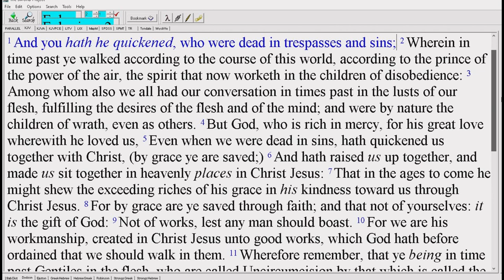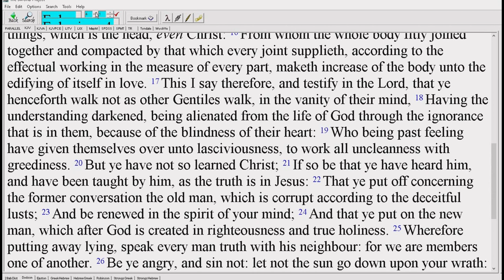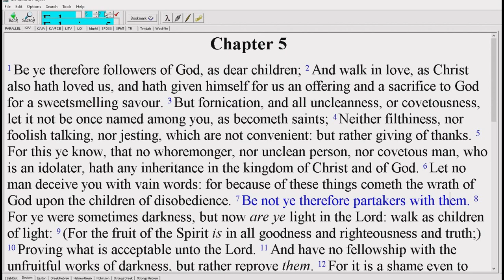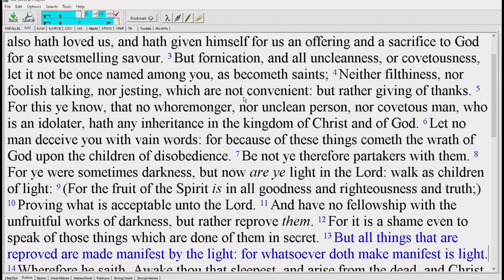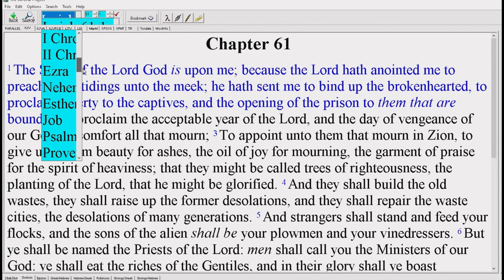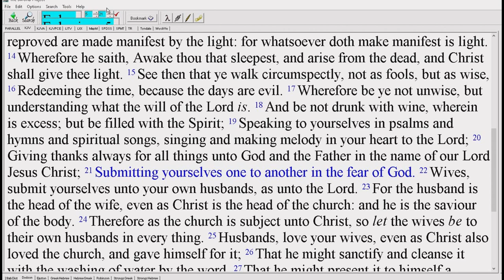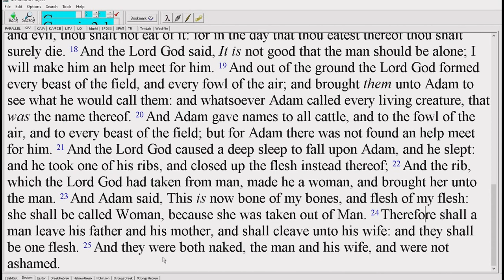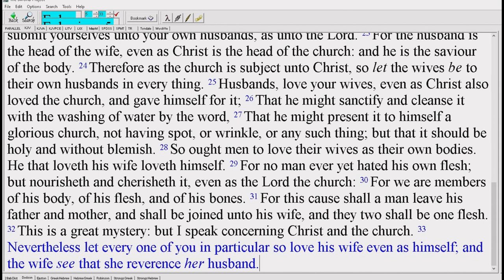Ephesians Ch 5 Let your light shine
Discussion about Ephesians chapter 5.